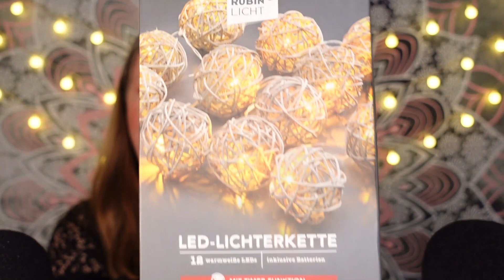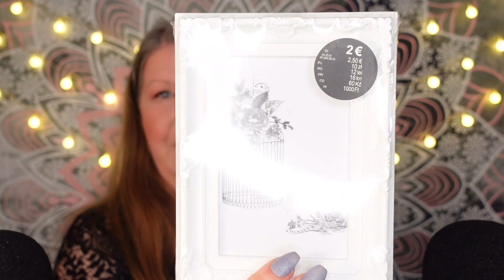Erster Stadtbummelhaul 2022︱ ASMR Entspannung ︱TEDI, Rossmann, Action ︱ Deutsch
Hallo ihr Lieben! Ich hoffe, euch geht es gut und ihr hattet einen  schönen Tag! 🥰 Nach langer Zeit habe ich mal wieder die City unsicher gemacht und in diesem Video zeige ich euch, was ich denn alles so geshoppt habe. Also viel Spaß und Entspannung mit meinem ersten ASMR Stadtbummelhaul 2022! Bianka 🥰